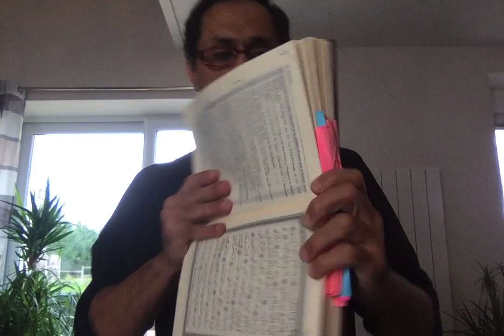Ahmed Moualek: LE VOILE EST-IL OBLIGATOIRE EN ISLAM ? (Dixit Abdelmonaim BOUSSENNA)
La LDJ et le Bétar ont fait fermer illégalement le compte PayPal d'Ahmed Moualek avec la complicité de PayPal qui n'a donné aucune explication et ne veut pas en donner!